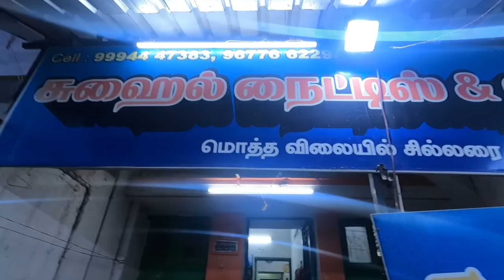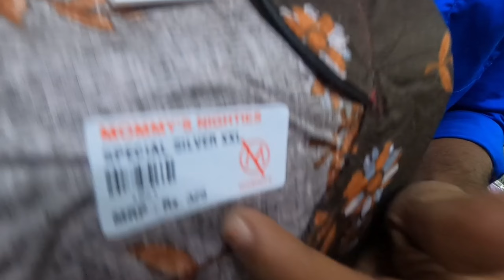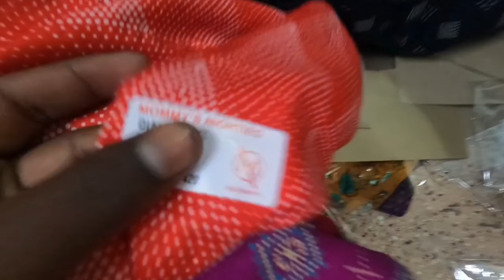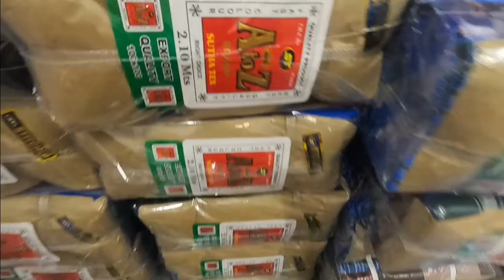Best Nighty Factory Cotton Nighty Latest model | Wholesale Price Nighties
மதுரை மம்மிஸ் நைட்டி ;

 எங்களிடம் அனைத்து வகையான நைட்டி மற்றும் பாவாடை மற்றும் லெக்கின்ஸ் வகைகள் அனைத்தும் எங்களின் சொந்த தொழிற்சாலையில் இருந்து தயாரிக்கப்பட்டு விற்பனை செய்யப்படுகிறது

மேலும் வியாபாரத்திற்கு தேவைப்படுவோர் மேல் உள்ள நம்பரை தொடர்பு கொள்ளவும். Fashion Market ;

இது கடையின் நம்பர் அல்ல )))))

Wholesale Nighty Manufacturer In Thalavaipuram, Nighty Making, Nighty Wholesale, Cheap and Best, Quality Nighties Manufacturer, Thalavaipuram Nighties Direct Manufacturer, Erode Night Market, g Wholesale Nighty, Manufacturer In Thalavaipuram, Cheap, Best Quality Ever, Business,